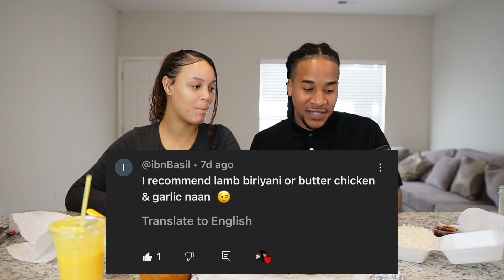TRYING INDIAN FOOD FOR THE FIRST TIME!! (Butter chicken, naan, etc.)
In this video, we are trying some Indian Food that was recommended by one of of amazing subscribers! You are going to get our honest reactions, and we are also going to rate it towards the end!

3. Like this video
5. Comment done

Equipment used in this video:

Camera: Sony - ZV-1 20.1-Megapixel Digital

Lens: Sigma 30mm f/1.4 Contemporary DC DN Lens (for Sony Alpha E-Mount Cameras)

Lights: SH Photography Lighting Kit 4 x 65W 5500K LED Bulbs Green Screen 2.6x3M/8.5FTx10FT Backdrop Stand Softbox Umbrellas 5 in1 Reflector Accessories Continuous Light for Photo Video Studio Equipment - Search on Amazon

Edited On: Final Cut Pro X

Thumbnail: Canva